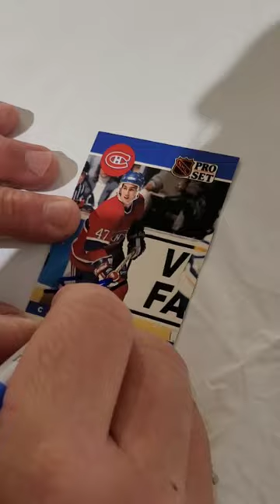Hockey memories of a gamer !💪🏒🏆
Meeting Montreal Canadiens Alumni Stephan Lebeau. He has a short habs history but great memories. Important contributor to that 1993 Stanley Cup season.